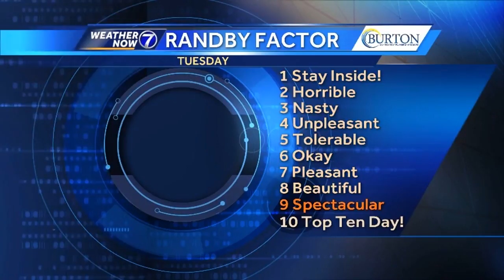The Randby Factor for Tuesday